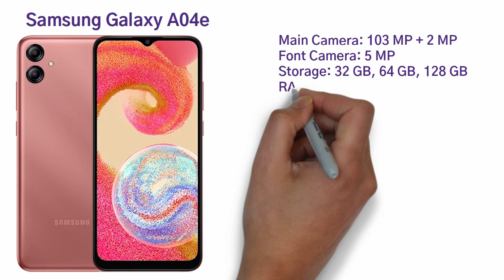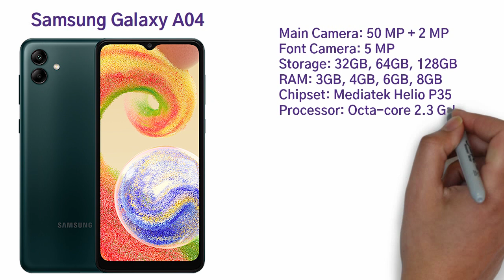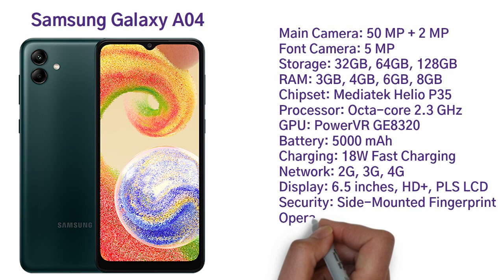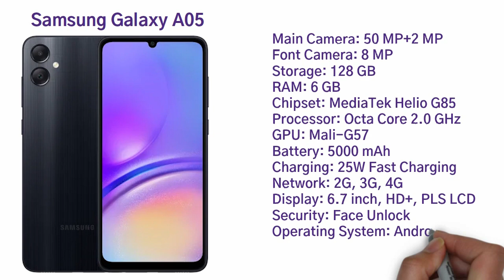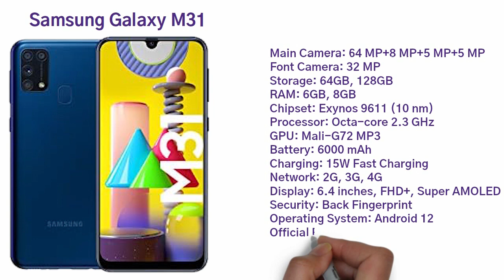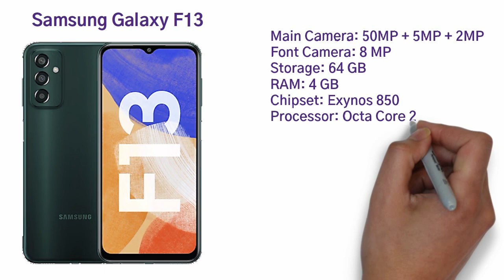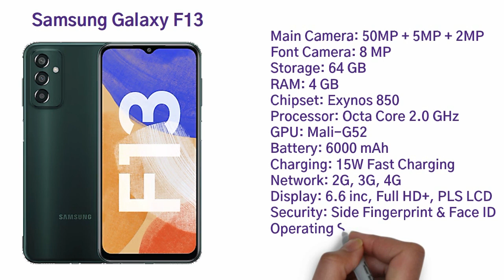Top 6 Samsung Phone in Bangladesh (July-2024)| Samsung এর 6টি সেরা মোবাইল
In this video, you will see the top 6 best Samsung phones in Bangladesh. Along with the best phone under 15000. After end watching this video, you will be known which are the Best Budget Samsung smartphones under 20000 Taka in Bangladesh in July 2024.